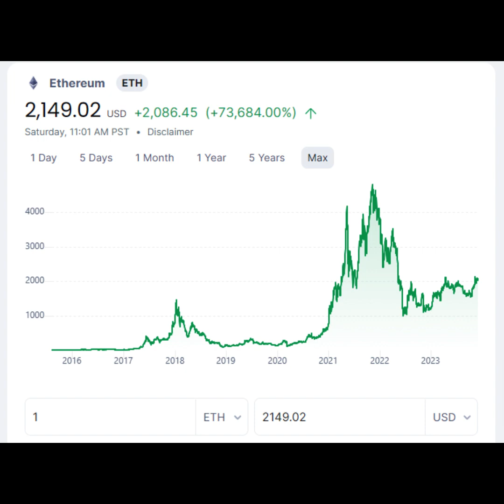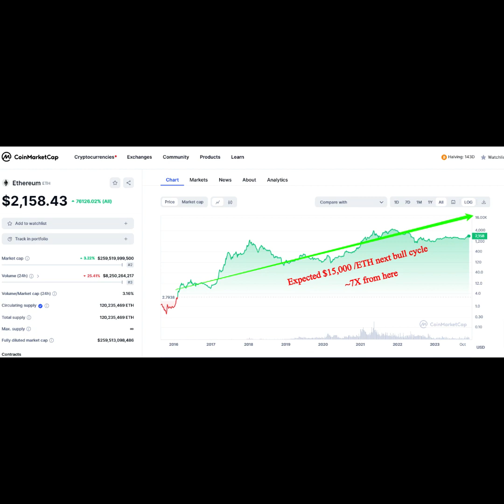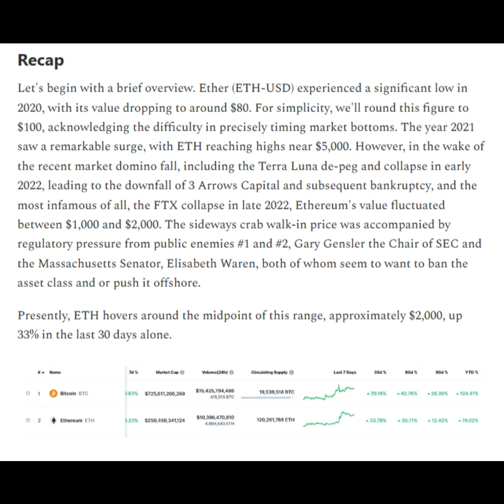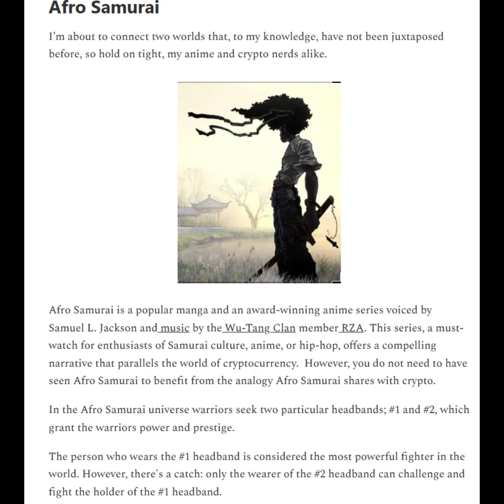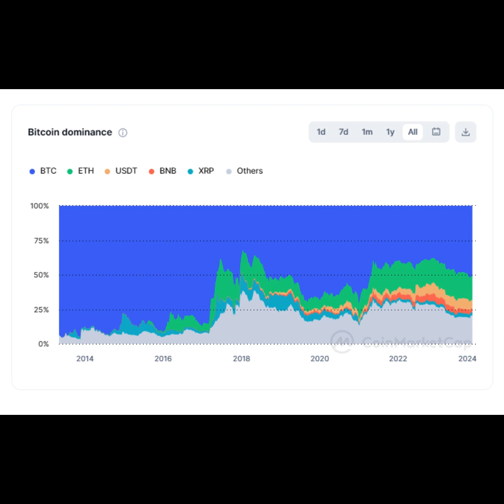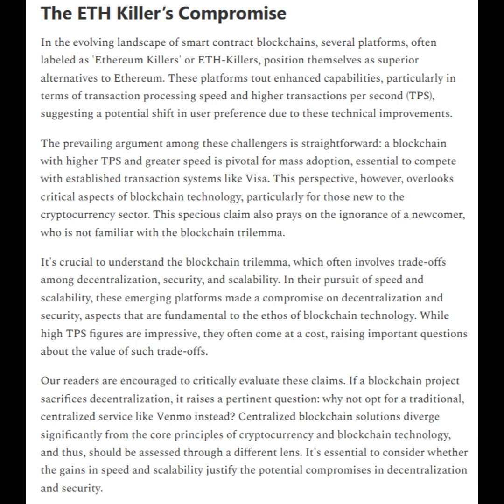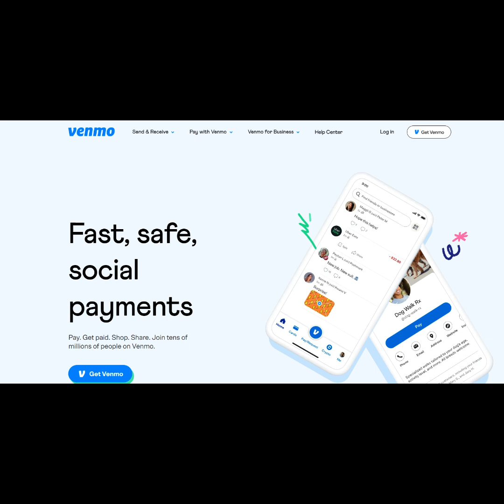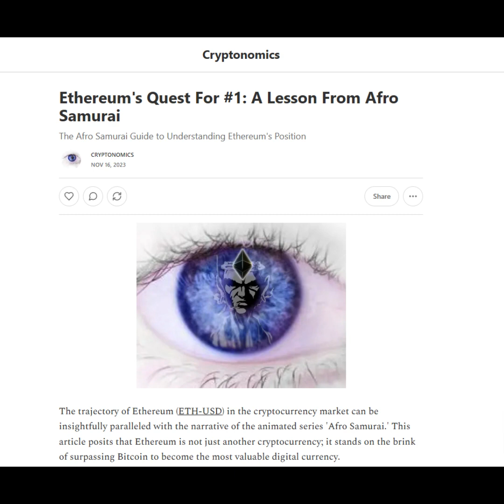Intro to Afro Samurai and Crypto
How Ethereum is similar to Afro Samurai.